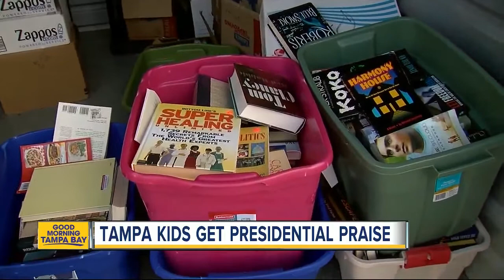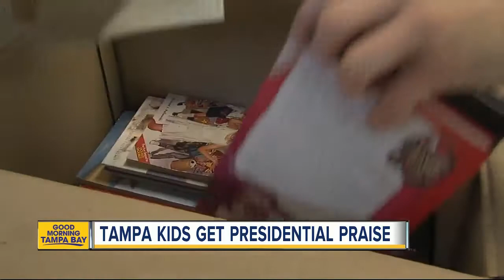Boys help save 38,000 books from landfills, donate them to hospitals, schools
Two best friends started a nonprofit called read.repeat. that saved 38,000 books from landfills.